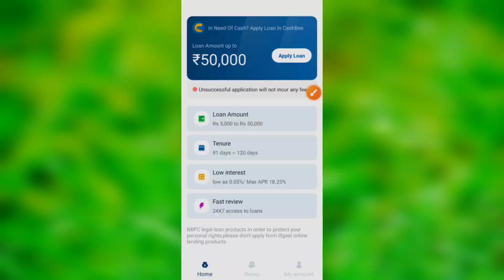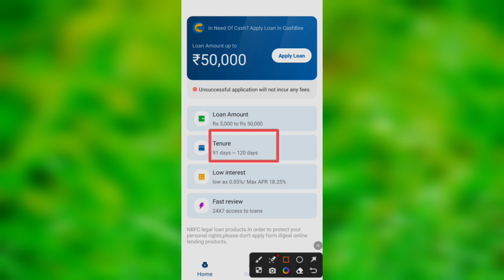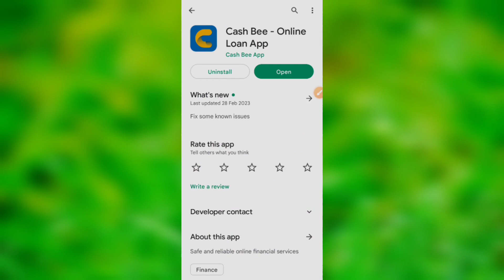Cashbee loan kaise le - Cash bee loan app review - Cashbee new loan app - Cashbee loan app - Cashbee